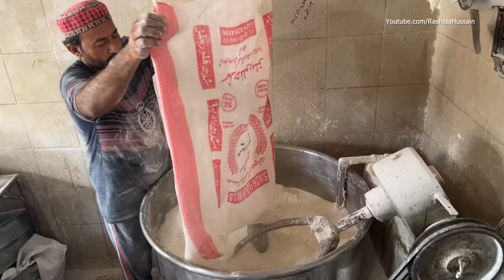Pakistan's Biggest Manda Roti | Street Roll & Samosa Patti - Rumali Roti Making! Street Food Karachi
Biggest Rumali Roti in Karachi | Pakistani Street Manda Roti ( Roll Patti / Samosa Sheets ) Street Food Roll Samosa Patti Making. Manda Dough Making Machine - Modern Food Processing Technology. How to make Dough in Machine? Street Food of Karachi Pakistan